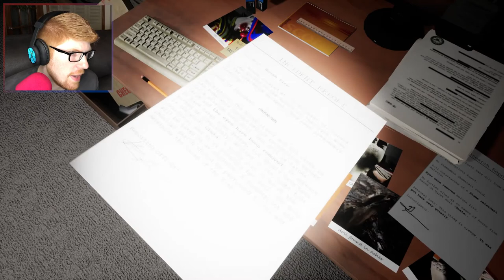Hide and Seek OF DEATH - Emily Wants to Play Too Let's Play || MISTERRED PLAYS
I was just minding my own business, hanging out at this empty police station, when all of the sudden, I found myself locked in a game of hide and seek with these horriffic nightmare monstrosity creatures. This blows!

Welcome to Emily Wants To Play Too Part 7. After successfully making it out the pizza delivery house from the first game, this game sees us play as a sandwich man, arriving at, it the evidence lockup where the toys from the first game are hidden. Surely nothing too horrific will happen this time, right? Oh, yeah... Jumpscare warning. This game is full of them.